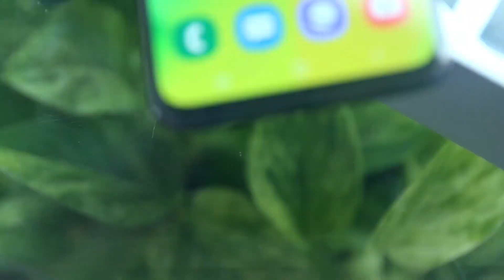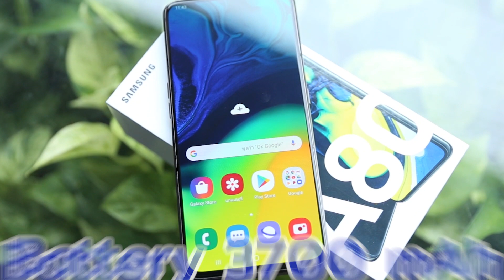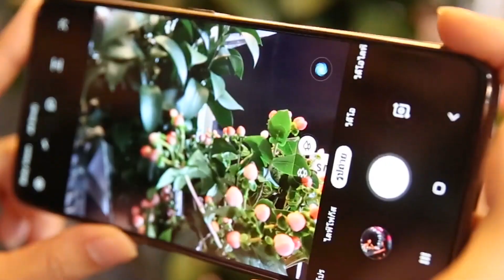แกะกล่องลองเล่น A80 มือถือกล้องพลิกได้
ในที่สุดก็มาแล้วววว Samsung Galaxy A80 มือถือซีรี่ย์ A ที่รวมความใหม่ไว้ให้เพียบ เด่นที่กล้องเด้งแล้วบิดได้ ส่วนฟีเจอร์อื่นๆ จะมีอะไรน่าสนใจบ้างเดี๋ยวมาดูกันค่ะ